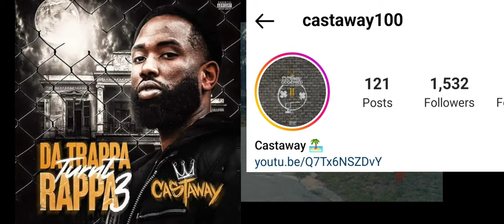Castaway - Vacuum Sealer (Official Music Video)